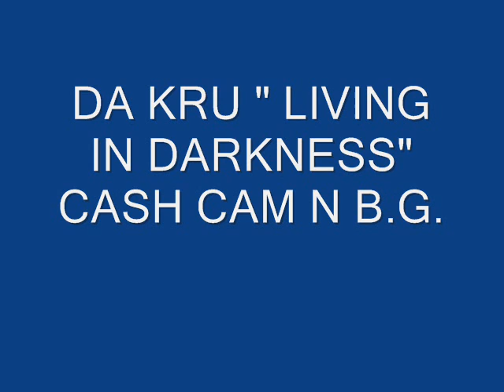Da Kru "Living In Darkness" Cash Cam, B.G. (clean)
YOU AINT GOT NO KRU SHYT!? VOL.1. LOOKOUT FOR THE NEW MIXTAPE KRU OR DIE. ADD US ON FB TWITTER ALL DAT SHYT.